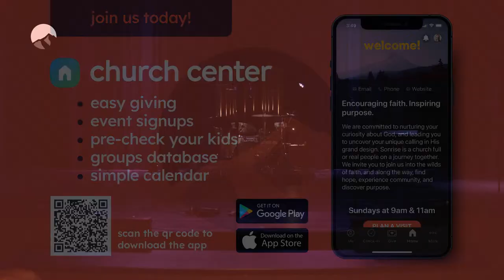Mar 10, 2024 // Telling Your Story: Faith (Acts 22 : 6-16) // Pastor Paul Crandell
New Here? We'd love to connect!